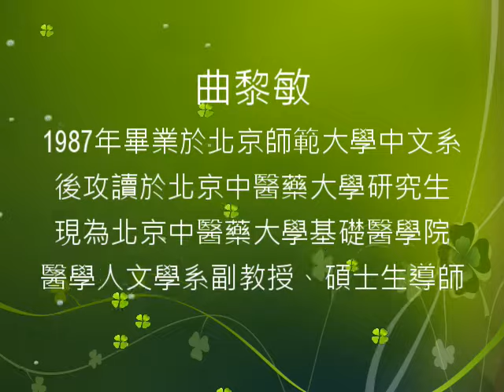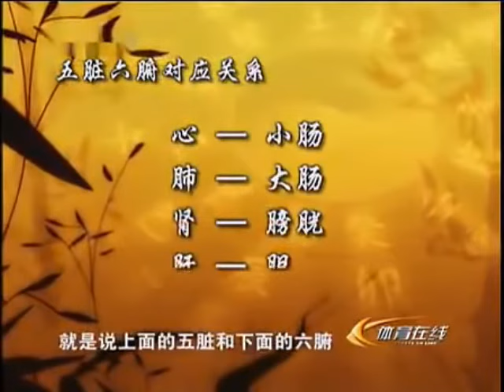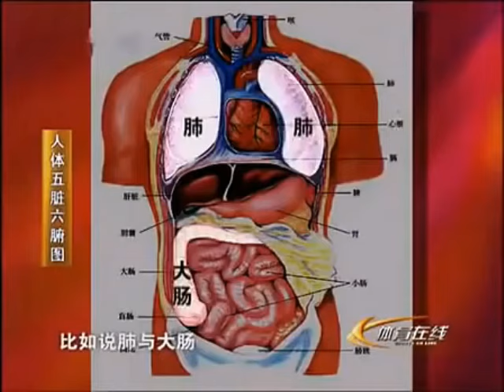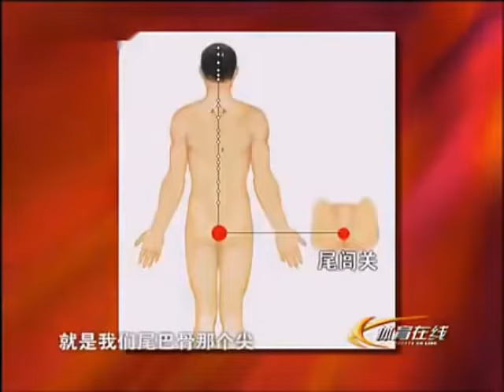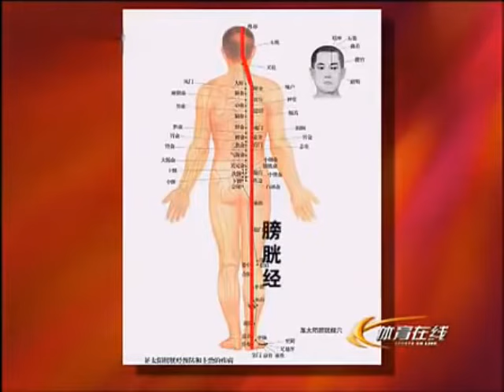【養生系列】八段錦教學.健身氣功｜曲黎敏教授以中醫角度精闢解說各式功效及要點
本視頻由北京中醫藥大學教授曲黎敏教授精闢解說八段錦每一個動作的動作要領及其功效，並以中醫的角度提醒大家平日該注意的事項，讓您對這流傳千年的健身氣功有更深的了解，想要正確的練習，本視頻就千萬不能錯過！

八段錦每個動作功效解說章節如下，您想了解哪個動作，直接點下去就可以了：
00:00 起始
00:11 第一式
04:20 第二式
06:27 第三式
13:34 第四式
24:44 第五式
33:18 第六式
40:00 第七式
47:11 第八式

我父親今年（2022年）高齡95歲，太極練了40餘年，由於我與父母未同住一起，於是他老人家就特別推薦我每天練八段錦，迄今已練習2年餘，每天至少3次以上，非常適合各年齡層練習，敬祝大家身體健康！

練完氣功後，可以觀看台灣的風景、花卉，對陶冶身心很有幫助喔

Ba Duan Jin
八段锦 曲黎敏